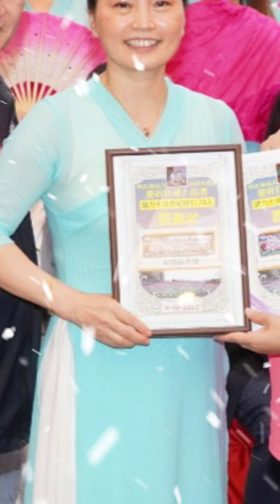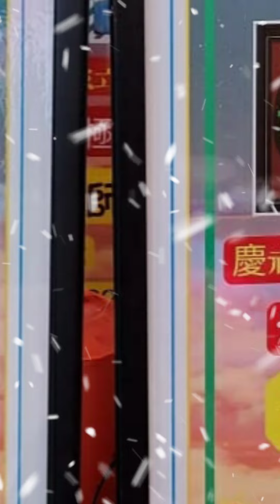2022年11月28日